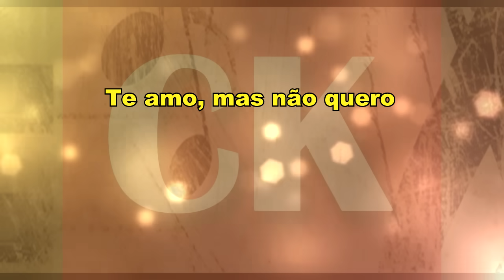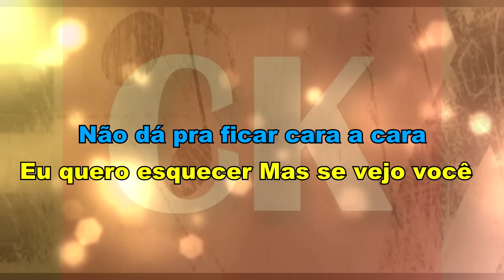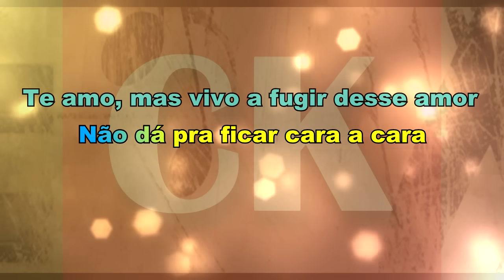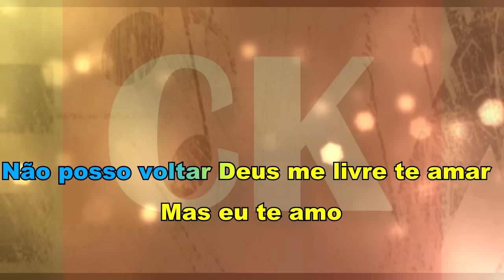Raça Negra - Deus Me Livre - Karaokê